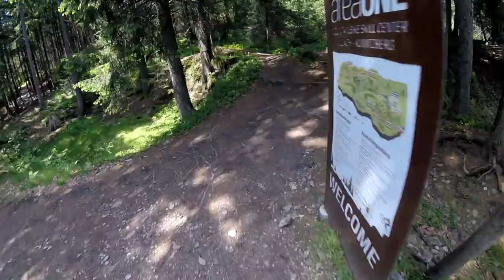Area One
Together with Carinthian Freerider in Area One Villach.